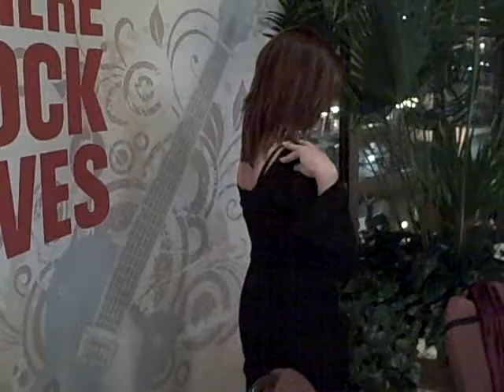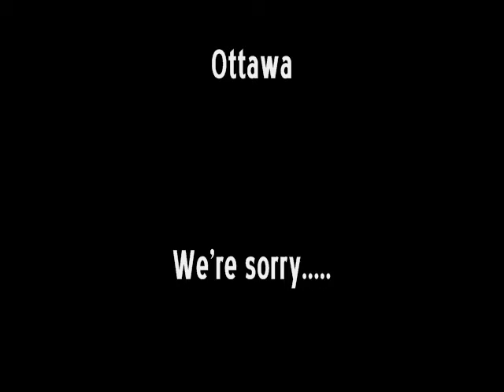Kitty has her dress backwards for Sir Richard Branson